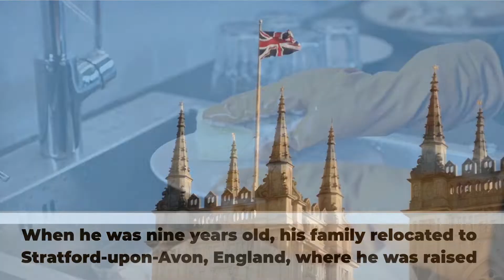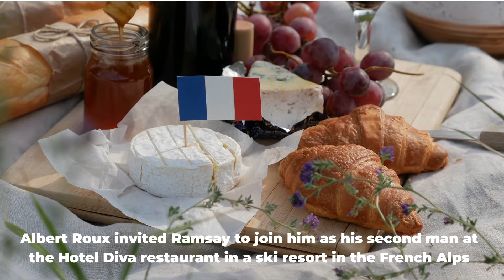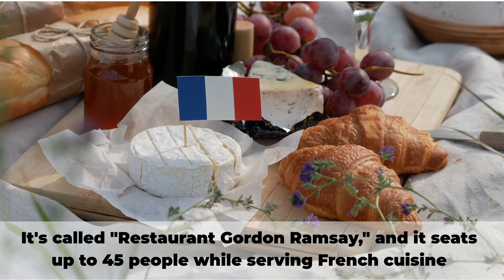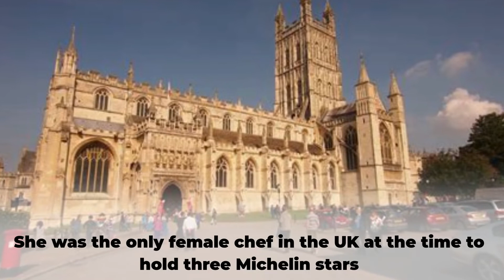FACTS ABOUT GORDON RAMSAY PROFILE AND FIGURE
For you who love foods and culinary, who didn't know Gordon Ramsay? He is a British chef, restaurateur, television personality, and writer. His global restaurant group, Gordon Ramsay Restaurants, was founded in 1997 and has been awarded 16 Michelin stars overall; it currently holds a total of seven. Have you visit one of them? Despite he is famous chef, did you know that cooking is not his dream? Watch the video for the detail profile and figure of him.